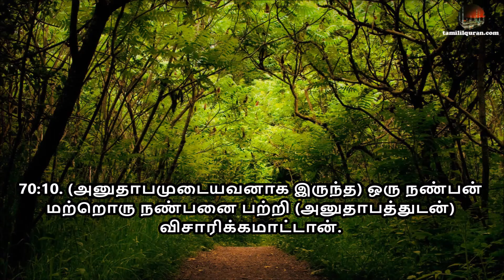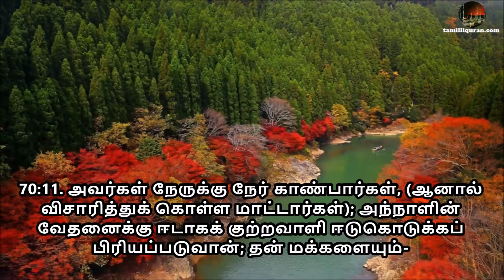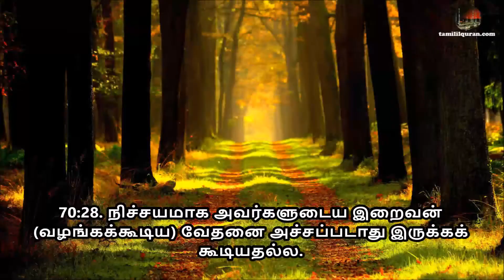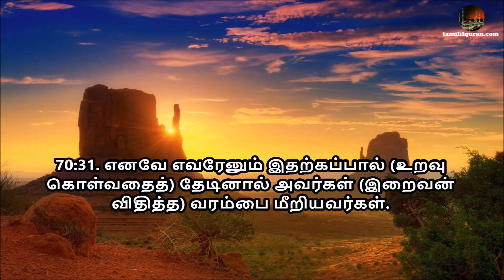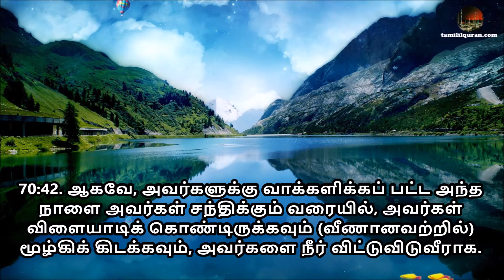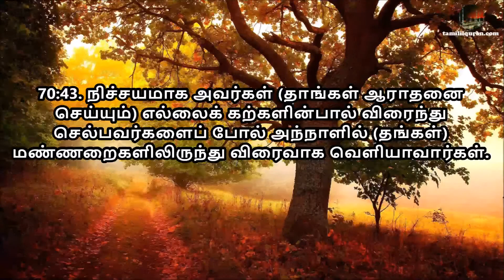Tamil Quran Sura 70 Al Maarij ஸூரத்துல் மஆரிஜ்